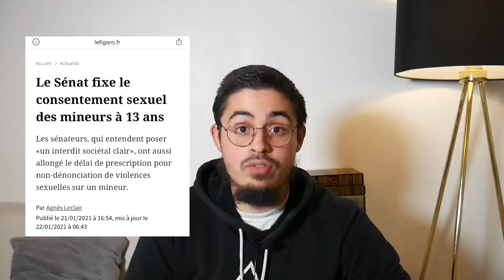LES MEDIAS MENTENT-ILS SUR LE VOILE DES MINEURS?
Pourquoi le voile des mineurs est-il autant ciblé pas les médias ? Si la femme est privé de se voiler alors est-elle vraiment libre de vivre comme elle l'entend ?

Chez Jannah TV on en parle !

Voici ce que disent les médias et leurs "spécialistes" sur notre religion : DU PUR OBSCURANTISME.

Dans cette vidéo vous verrez l'envers du décors derrière les moqueries oppressives du pouvoir médiatique sur les musulmanes qui portent leur voile avec conviction et valorisation d'elle même.

NOTE: Chers sœurs fiLah, ne laissez pas la pression que vous mettent les médias vous faire retirer la couronne qui vous fera entrer au paradis par l'agrément d'Allah ! Soyez fortes ! Soyez femmes !

Pourquoi les médias sont-ils dérangés par le voile des jeunes filles mineurs ? Les femmes n'ont-elles pas le droit de porter leur foulard sans être déranger ? Qui est réellement oppressé à notre époque, le pouvoir médiatique ou les jeunes musulmanes ?

🎯 Notre objectif est de répandre le bien👍, la paix🕊, l'unité🤝 et la compréhension entre tous à travers le Coran et la Sunnah authentique ☝️🕋